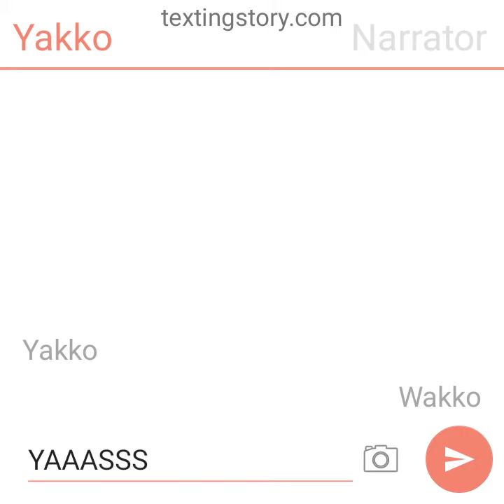Best Day Ever!!!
OMG I CAN WAIT FOR ANIMANIACS SEASON 2 REALEASED ON NOVEMBER 5.